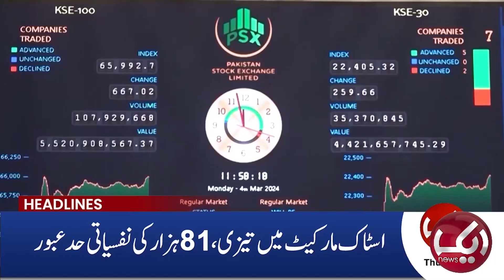PTI Senior Leader Arrest!! Police in Action | 3PM Headlines | 19 Aug 2024 | Aik News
1) Direct Line
2) Breaking Barriers with Malick